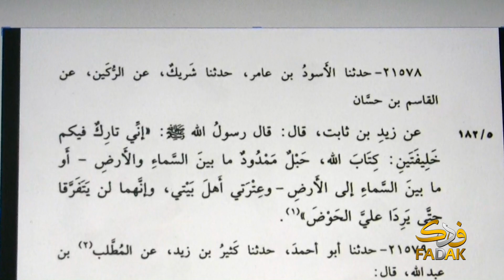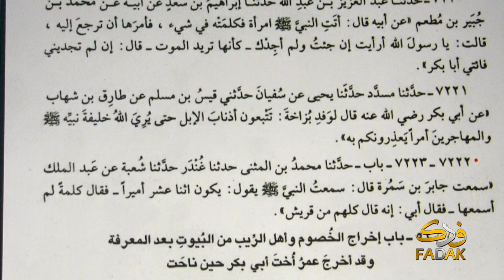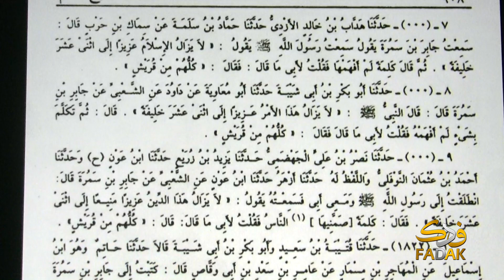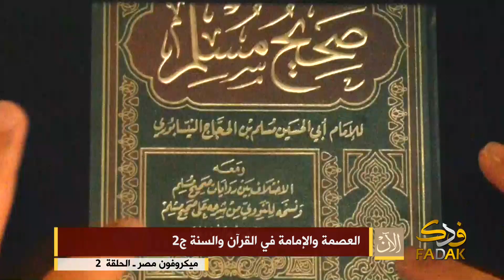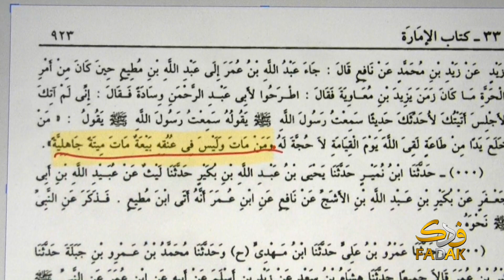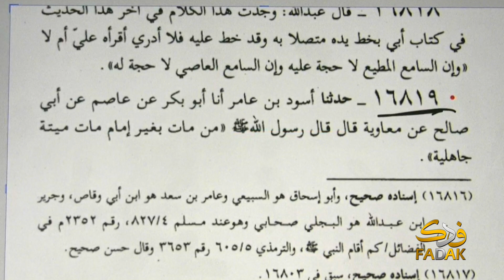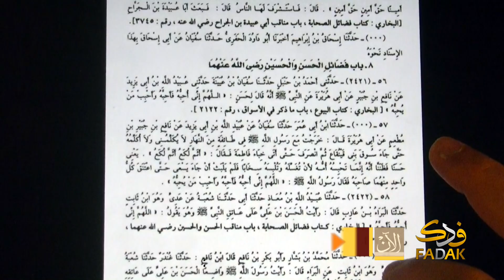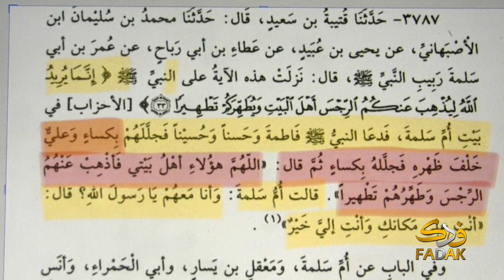ميكروفون مصر (الموسم الثالث) ــ الحلقة 2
العصمة والإمامة في القرآن والسنة ــ الجزء الثاني
الباحث المتشيع عمرو عبد الله